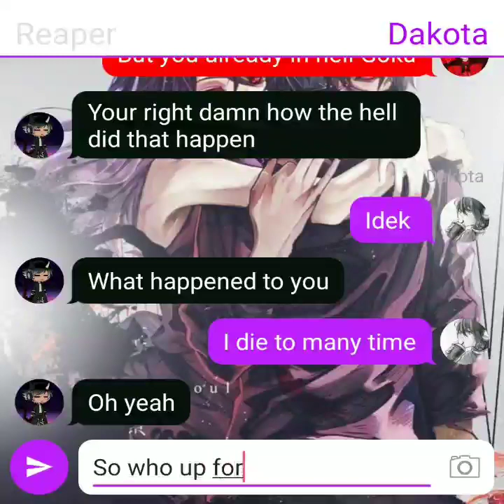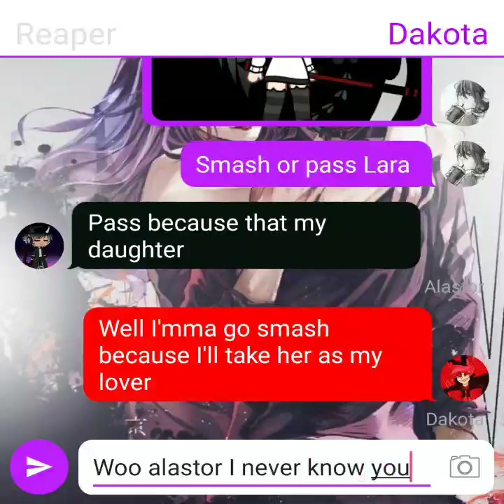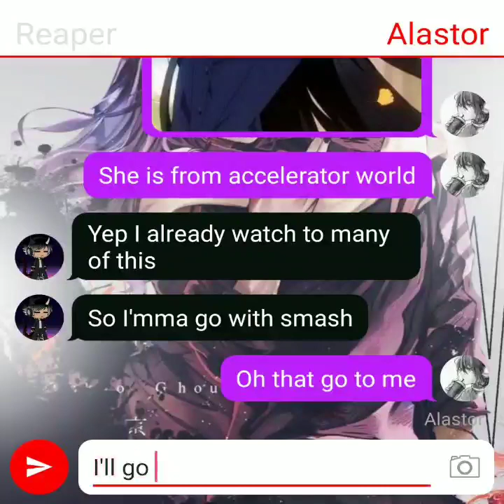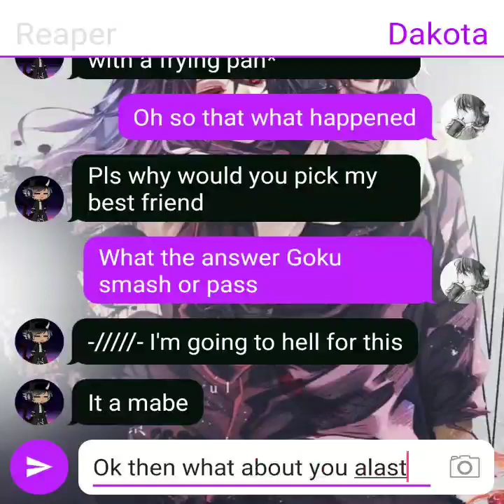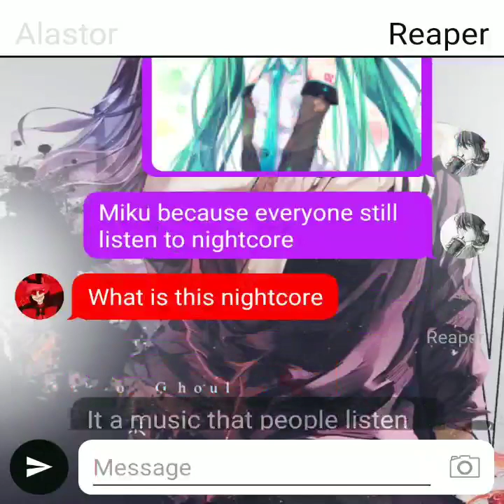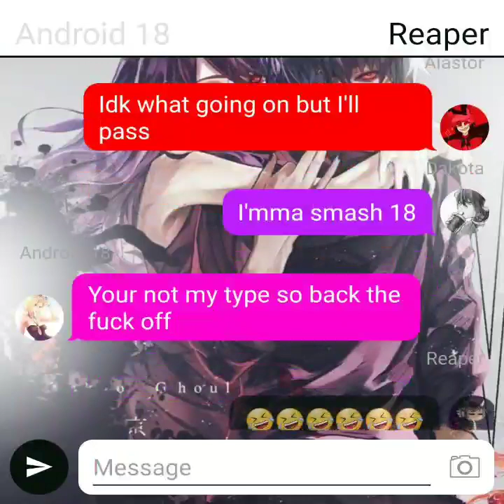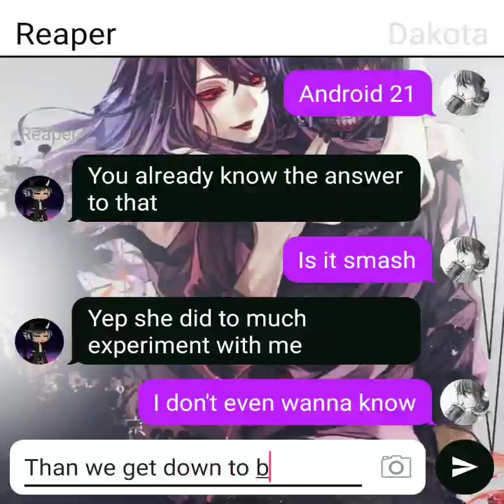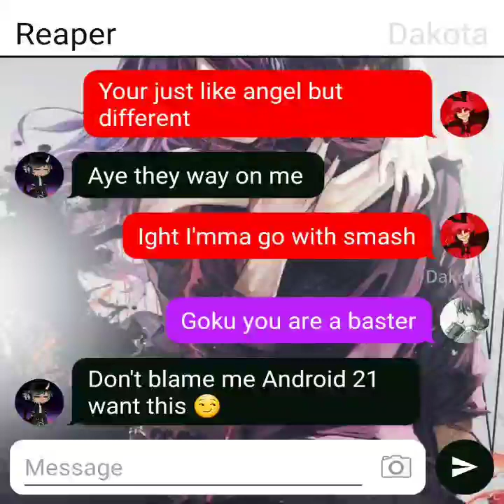Smash or pass part 4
I regret nothing and plus I have no life🤣

Someone just talk to me because I'm bored